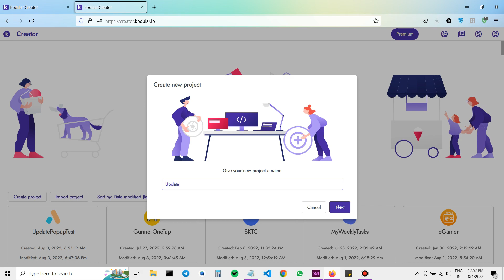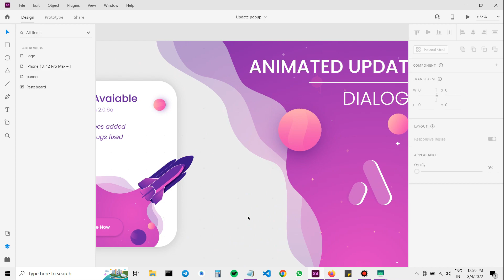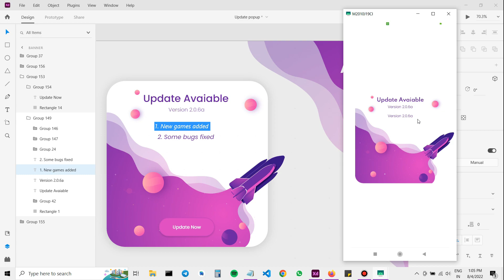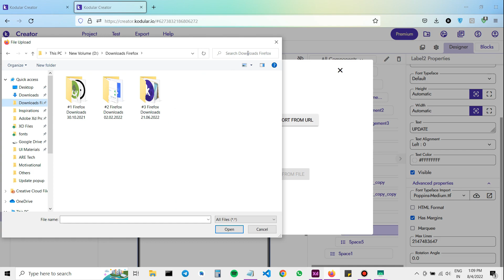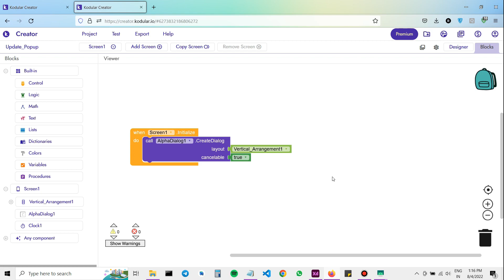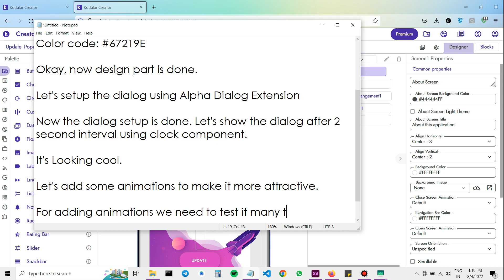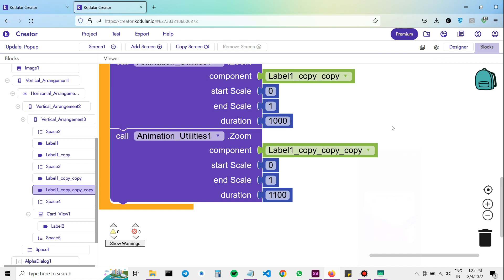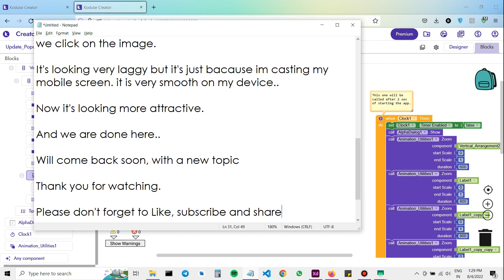How To Create App Update Popup Dialog In kodular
ux appdevelopment kodular androidapp Aia file#Kodular#yogaapp#UX UI DESIGN IN KODULAR